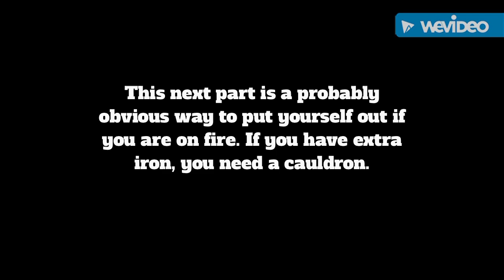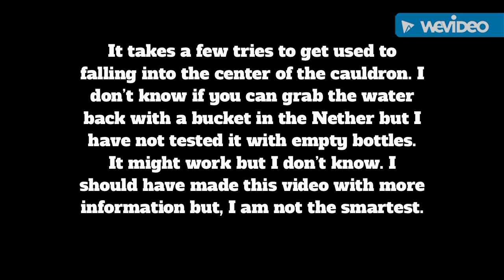Fall Damage/Fire Damage Prevention In The Nether; Minecraft